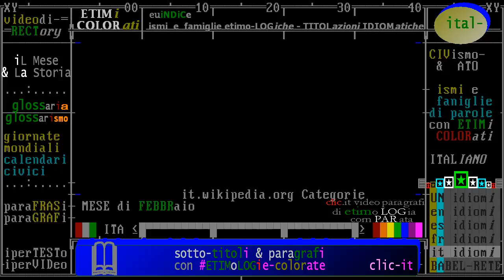§./- categoria: ** reLIGioni e filoSOFie - FEBBRaio ** // "iL Mese & La Storia" - etimi colorati